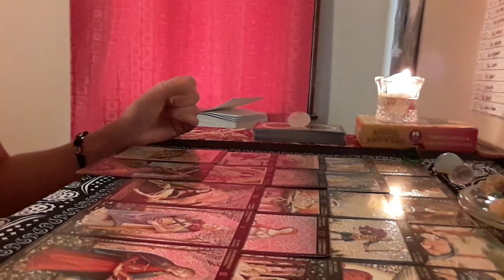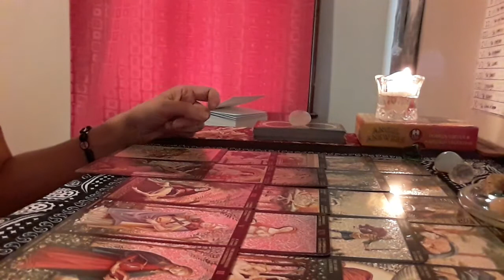Virgem ♍meu ex ainda Pensa em mim, ainda me ama, vai comunicar,...!?